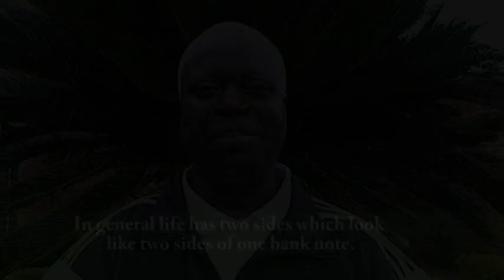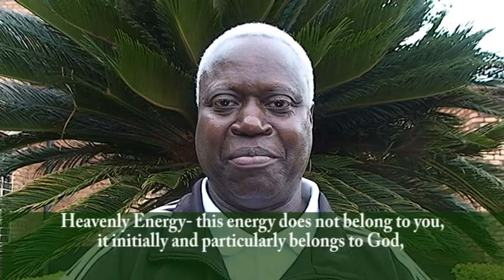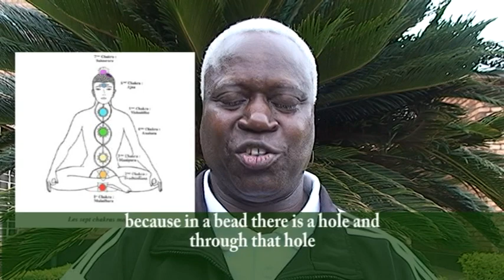A.M.I/Introduction to "MPINGAGASANI" by Laurien NTEZIMANA